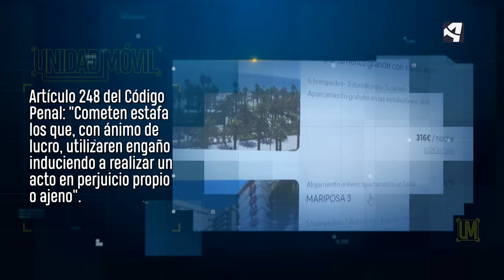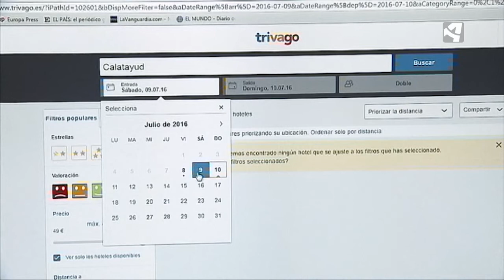Penas por delitos de estafas en la contratación de unas vacaciones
¿Qué penas afrontan los condenados por cometer delitos de estafa en la contratación de unas vacaciones? Carlos Vela, abogado experto en este tipo de delitos, nos detalla los tipos de penas que pueden aplicarse en estos casos y que varían en función de la cantidad estafada.